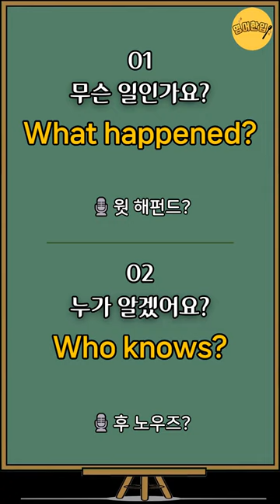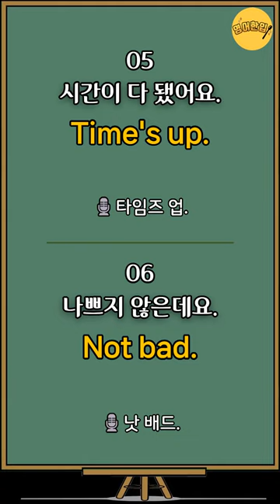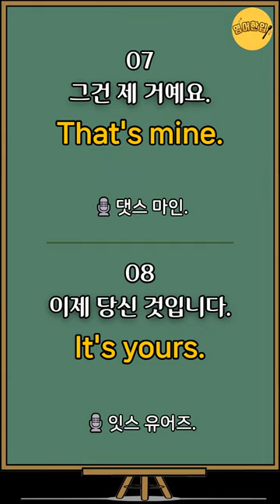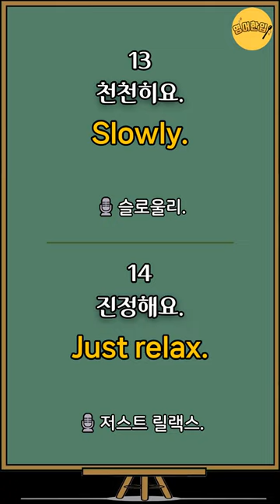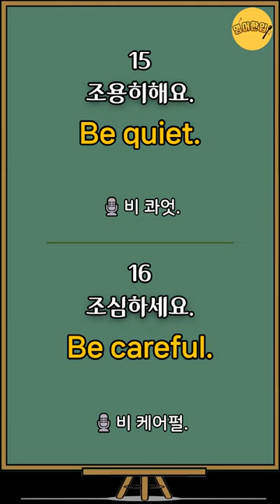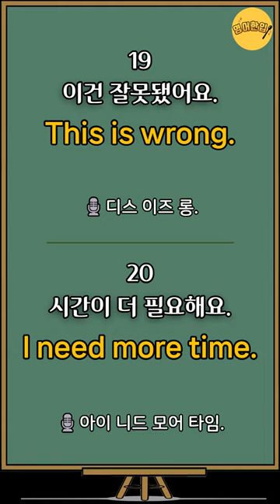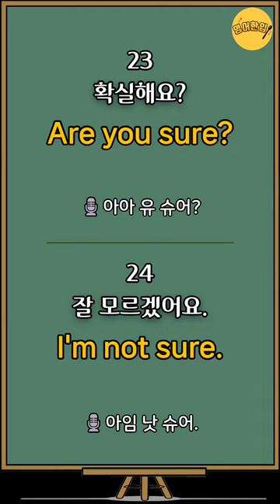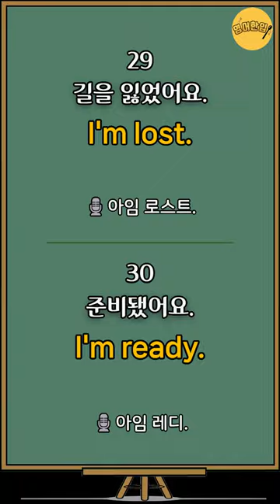[기초생활영어#7] 그냥 듣기만 하세요! | 미국인이 매일쓰는 생활영어 쉽고 짧은 쉬운영어 30문장 영어반복 기초영어 듣고따라하기 (기초영어회화, 영어공부, 영어듣기)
🔂 00:00 영상 처음으로 가기